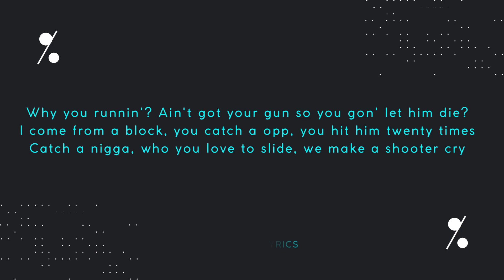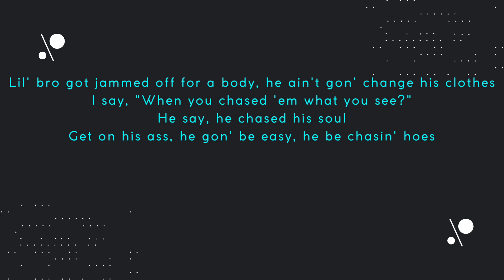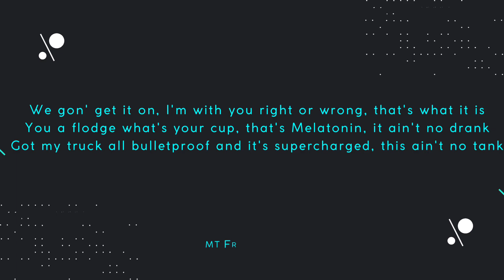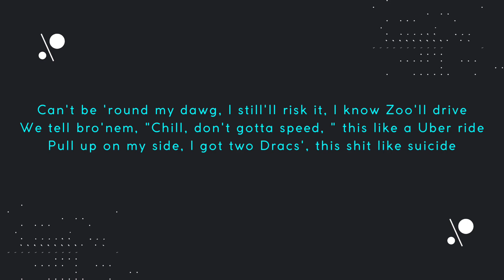Lil Durk-Risky(official lyric video)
Why you runnin'? Ain't got your gun so you gon' let him die?
I come from a block, you catch a opp, you hit him twenty times
Catch a nigga, who you love to slide, we make a shooter cry
Can't be 'round my dawg, I still'll risk it, I know Zoo'll drive
We tell bro'nem, "Chill, don't gotta speed, " this like a Uber ride
Pull up on my side, I got two Dracs', this shit like suicide
Speedin' on the E-way, off them pills, you don't know who'll crash
Backdoor, all across the city, you don't know who to gas, nigga
Keep a switch on me in case these niggas hate and try to switch on me
Fuck who you is, you try to play them games, I don't show sympathy
Won't hit none of my bros hoes, them bitches keep on temptin' me
My fingers hurt, demon on my opps, I don't got energy
Bug-bug, bitch, it's macaroni time
Tell my opps to post the shit in they close friends, they all dyin'
All my opps the same, every time they get caught, they ass whinin'
All that shit y'all said in the booth to boot up careers, ain't nothin' slidin'
That's my block, every gun I keep on me go, "Drr-da-duh"
Ask the opps, every time they see my face, they sugar foot
Give me props, gave my block them turkey bags, Wuka Duck
Just free Sah, you know shorty ass gon' rob, I get you took, nigga
Let your sit up, bro
Hop out, hit his dome (hit his dome)
Hop out, get 'em gone (get 'em gone)
Hop out, do 'em wrong (do 'em wrong)
Just be prepared, you on your feet, you better not drop your phone (Drop your phone)
Tap that switch, don't use it fully, you might just see his bros
Lil' bro got jammed off for a body, he ain't gon' change his clothes
I say, "When you chased 'em what you see?"
He say, he chased his soul
Get on his ass, he gon' be easy, he be chasin' hoes
Stand over him, last thing he see, that's my favorite pose
Grab your blick', bro (grab your blick', bro)
You ain't never gave me shit, you ain't my big bro
Ask if I'm lyin', I gave 'em Hellcats and pistols
I gave my bitch my heart, uh, welcome to Death Row
Bitch, uh, yeah
You ain't gon' die about your dawg but you gon' die 'bout a bitch
Man, you better shoot your gun until it's gone then it click
We gon' get it on, I'm with you right or wrong, that's what it is
You a flodge what's your cup, that's Melatonin, it ain't no drank
Got my truck all bulletproof and it's supercharged, this ain't no tank
How you gon' vouch for a nigga who ain't never kill shit? His ass ain't got no rank
Catch a opp but you lucky it's Ramadan
Hol' on, I gotta pray (haha, uh, uh, uh)
I gotta pray (uh, uh, uh, uh)
I gotta pray
Backdoor, all across the city, you don't know who to gas, nigga #7220 LilDurk Risky. I do not take any ownership of music displayed in this video. Ownership belongs to the respected owners).